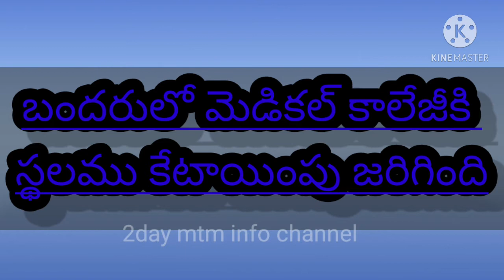మన మచిలీపట్నంలో వైద్యకళాశాలకు స్థలం కేటాయింపు బందర్ లో మెడికల్ కాలేజీ.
బందర్ లో వైద్య కళాశాలకు స్థలం కేటాయింపు.